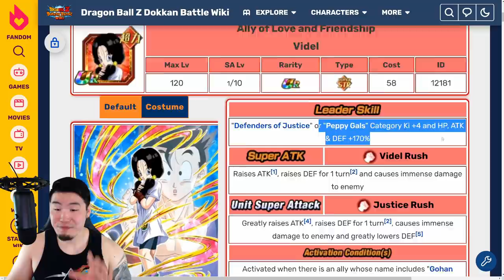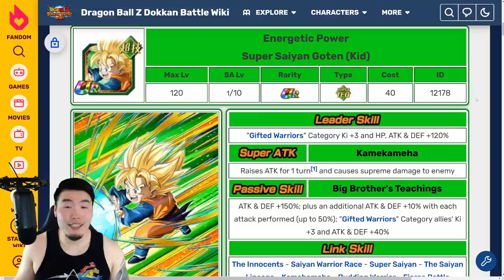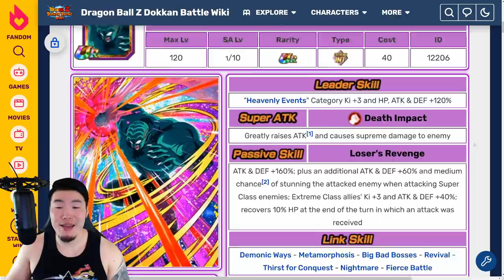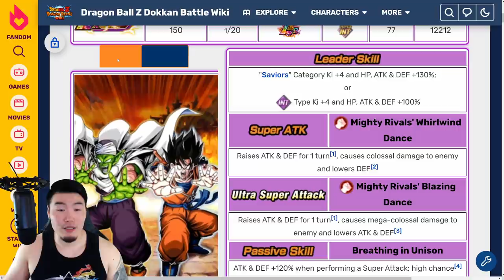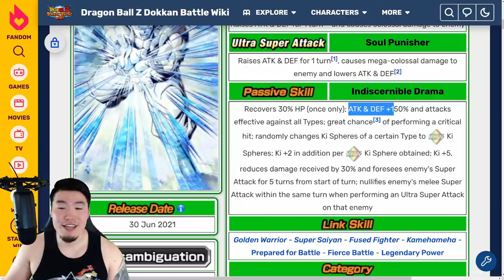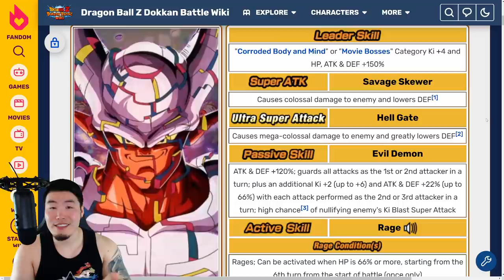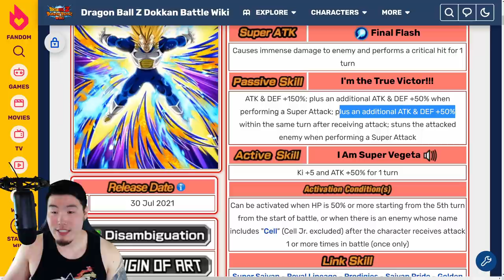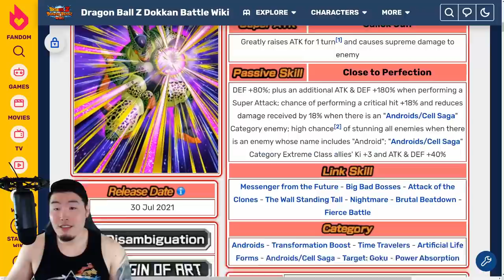ALL BANNERS COMING TO GLOBAL AFTER THE 6TH ANNIVERSARY! (DBZ Dokkan Battle)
The 6th Anniversary is coming to an end... but don't be too upset! There are still a TON of amazing banners & units coming to Global later this year!